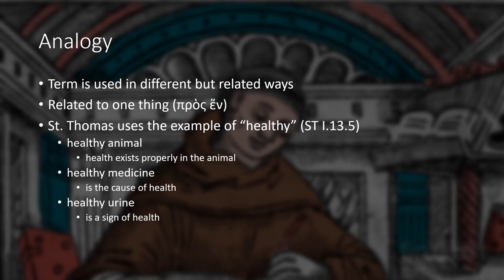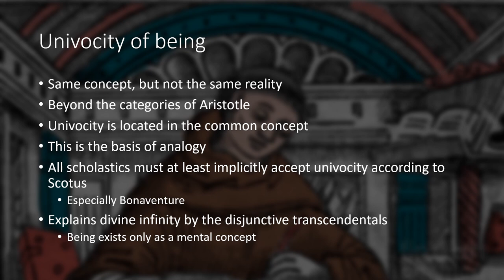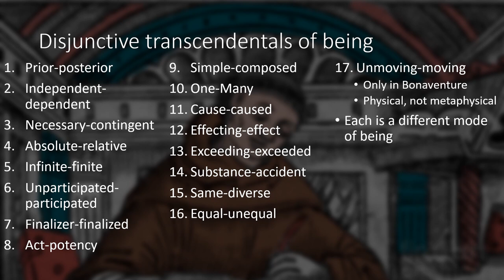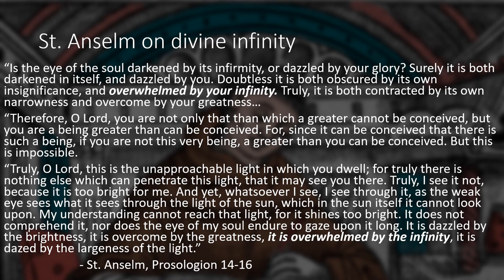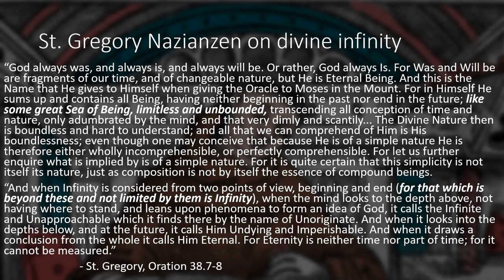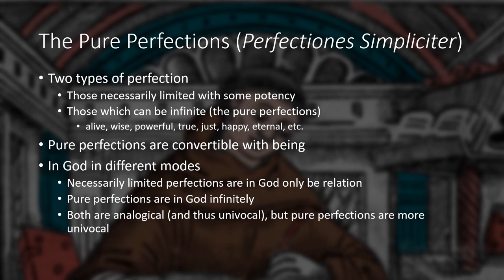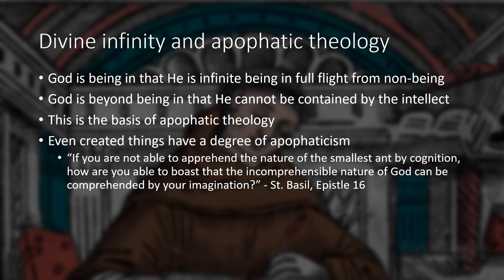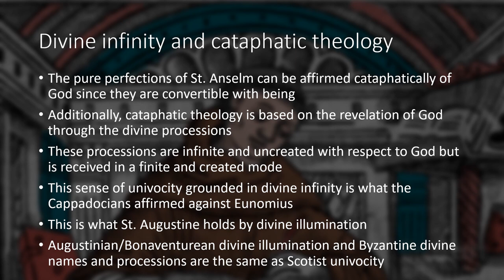Introduction to Scotism - Univocity